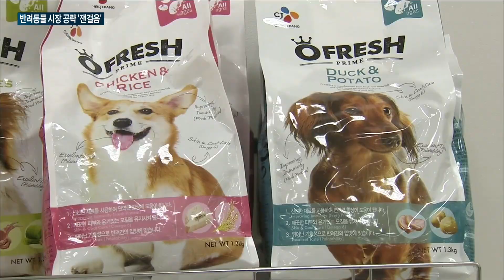[매일경제TV 뉴스] 이마트·롯데마트·GS리테일, 반려동물 시장 공략 '잰걸음'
유통업계가 미래 먹거리 산업인 반려동물 시장에 뛰어들고 있습니다.

이마트, 롯데마트, GS리테일은 이색 서비스와 기업 인수를 통해 반려동물 산업에 지속적으로 투자하고 있습니다.